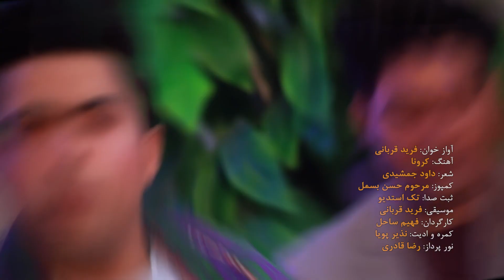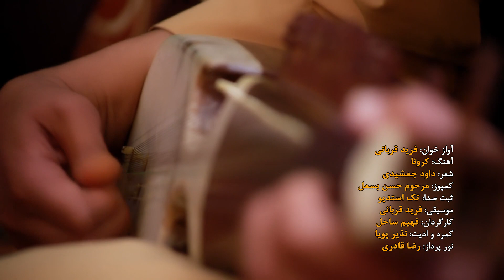Corona Song "Farid Qorbani" 2020 آهنگ کرونا /فرید قربانی